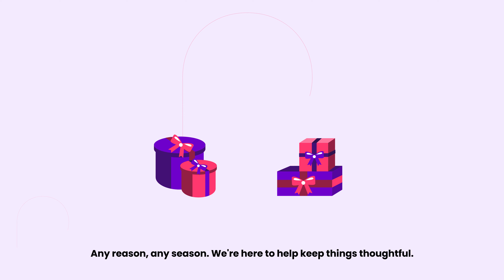Giftopia Character animation